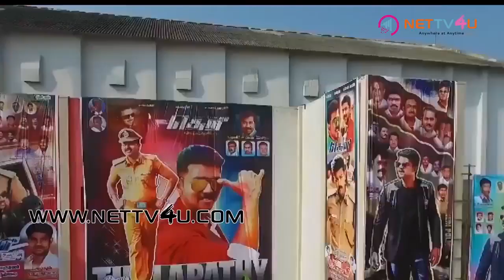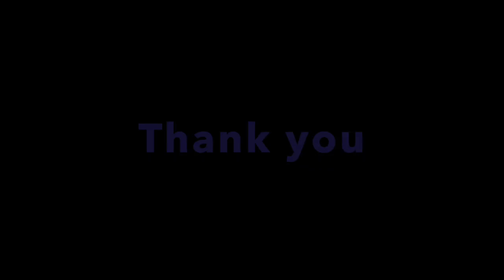Mersal Kuthu song ¦ Thalapathy Fans Mass | Dinesh Sekar ¦